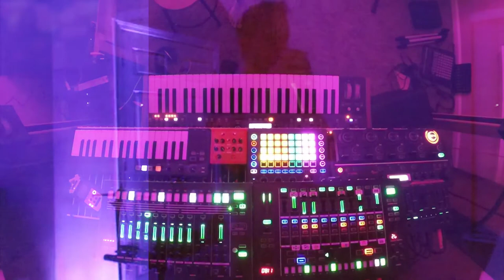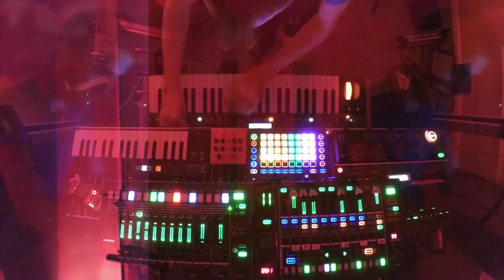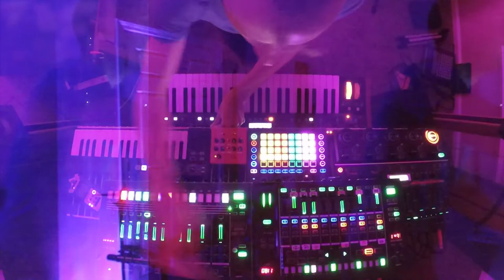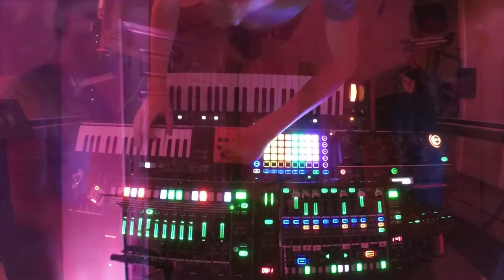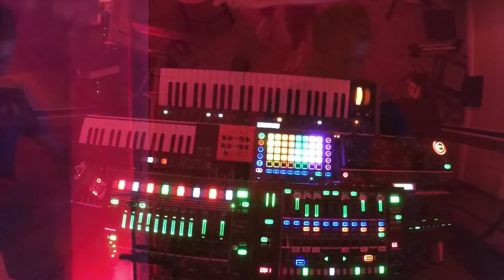HERE - Facebook Live 09/22/19 (Electro / Bass House / Minimal / Acid / Deep / Melodic Techno Jam)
A full hour-and-a-half of nonstop improvised production using only hardware, with a live (virtual) audience—and what a time it was! In this remastered edition, I have overlayed Facebook's 360p recording with the HD footage from my overhead camera. The webcam was sitting on the right speaker and vibrated its way to the side without me realizing, so I played with that making the video.